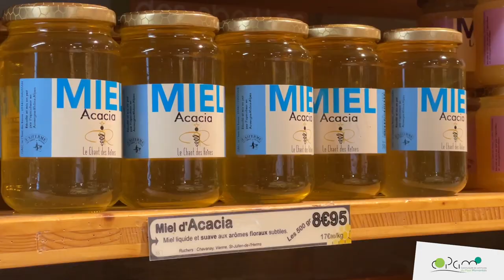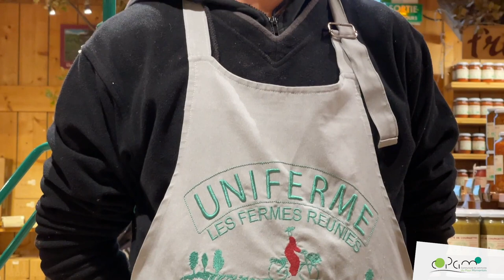Uniferme, pionniers de la proximité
Des légumes, des fruits, des produits laitiers, de la viande, du miel, du vin, de la bières… toutes les saveurs des monts du lyonnais explosent à Uniferme.
Ce magasin de producteurs locaux, imaginé et géré par les producteurs eux même existe depuis 1978. En France, c’est le premier modèle du genre.
Du frais, de la qualité, de la proximité et aucun intermédiaire…les clients adhèrent à cette agriculture et à cette distribution vertueuse.